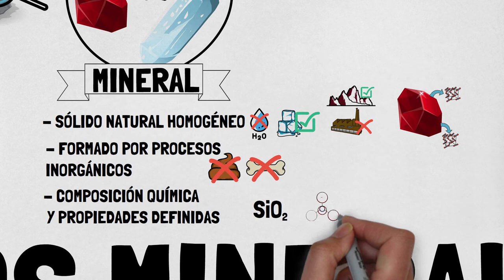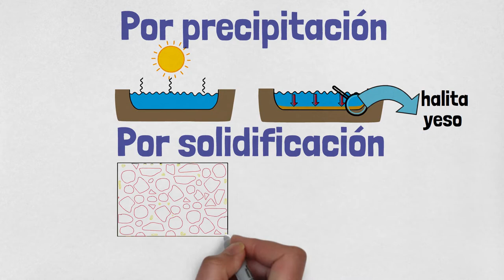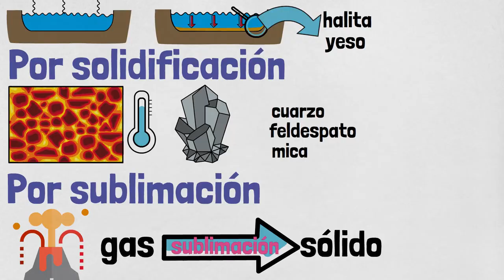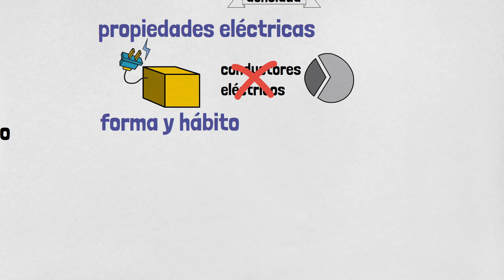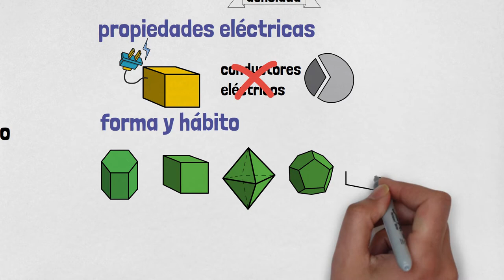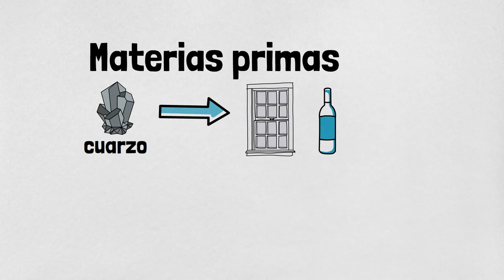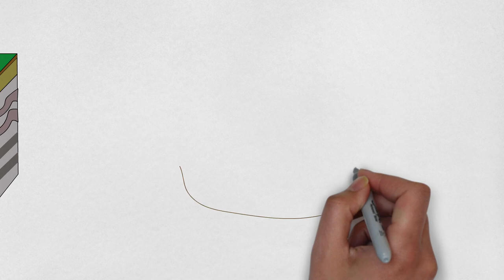Los minerales. videolección 1º eso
Los minerales, ¿qué son? ¿cómo se forman? ¿para qué se usan?